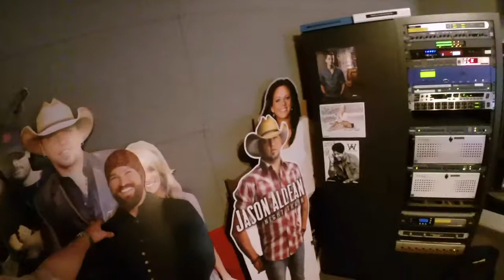My Trip to K923 Orlando!